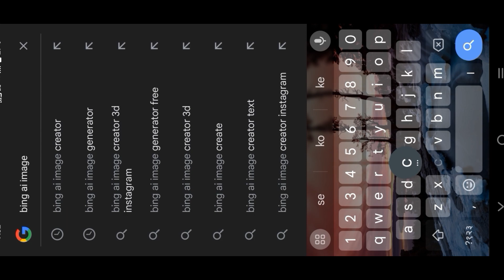NEW TRENDING 3D AI SOCIAL MEDIA PROFILE NAME PHOTO EDITING/NEW TRENDING PHOTO EDITING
NEW TRENDING 3D AI SOCIAL MEDIA PROFILE NAME PHOTO EDITING/NEW TRENDING PHOTO EDITING /bing Ai image creator